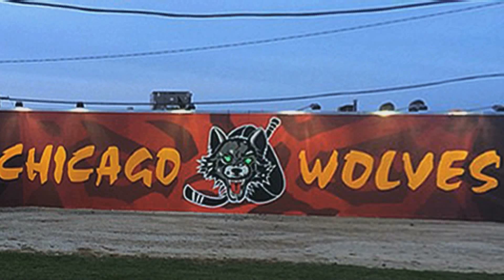In The Loop Quick Looks - Prince Muralist